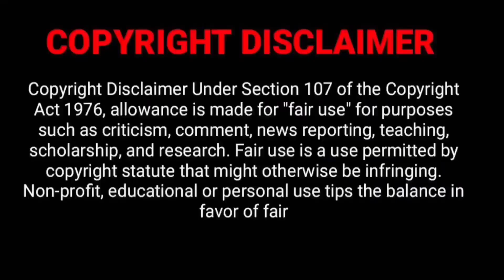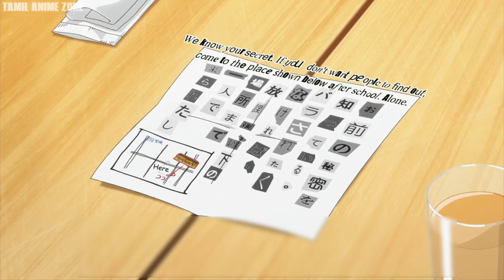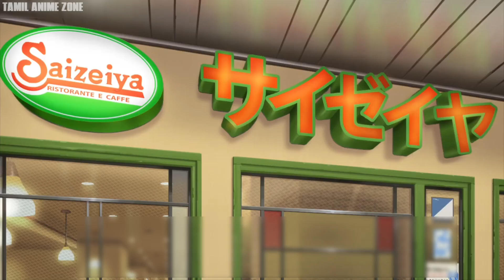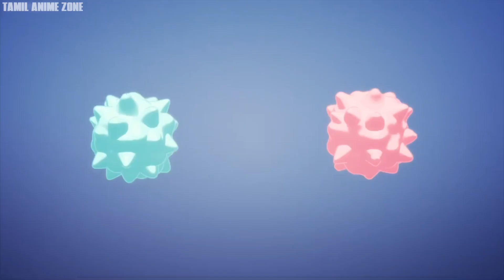My Stepmom's Daughter Is My Ex பகுதி -7 தமிழில் | S1 E7 - Explain in Tamil | like - My Ex lover ♥️💕.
My Stepmom's Daughter Is My Ex
anime explain In tamil
Anime tamil
tamil anime
My Stepmom's Daughter Is My Ex in tamil
My Stepmom's Daughter Is My Extamil explanation
My Stepmom's Daughter Is My Ex tamil review
My Stepmom's Daughter Is My Ex anime tamil review
my stepmom's daughter is my ex episode 1-12 in tamil